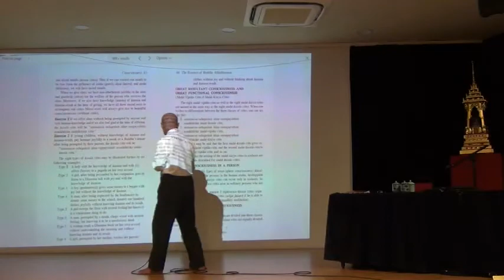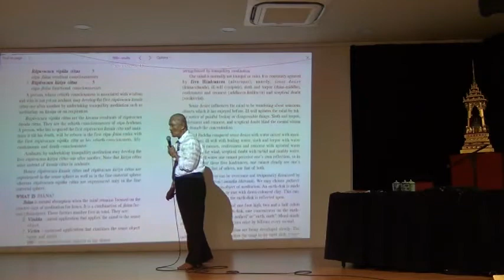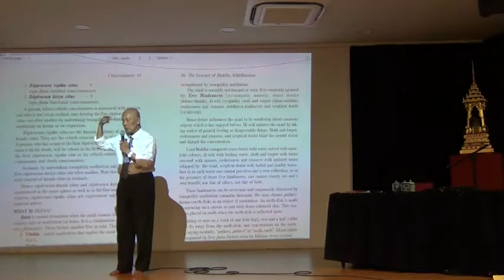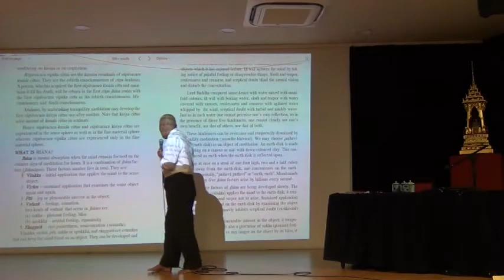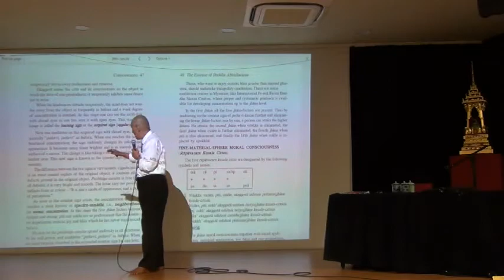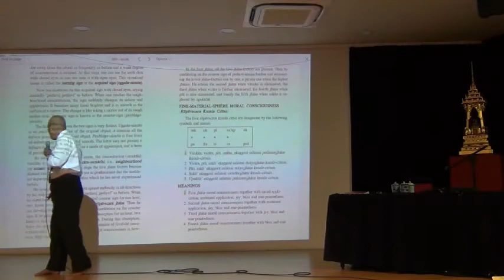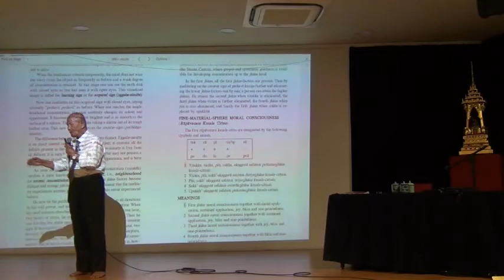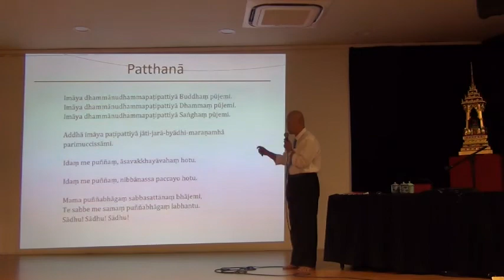DAY 2 PART 2 (3rd Dec 2019) ABHIDHAMMA CLASS by Dr Mehm Tin Mon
Day 2 Part 2 (3rd Dec 2019) of 10-day "Essence of Abhidhamma" Lecture Series by Prof. Dr. Mehm Tin Mon from the International Theravada Buddhist Missionary University, Yangon, Myanmar at Buddhist Gem Fellowship, Ara Damansara.

Sabbadānaṃ dhammadānaṃ jināti
The Gift of Dhamma Excels All Gifts

(Video recording & editing by Bro. Billy Tan)